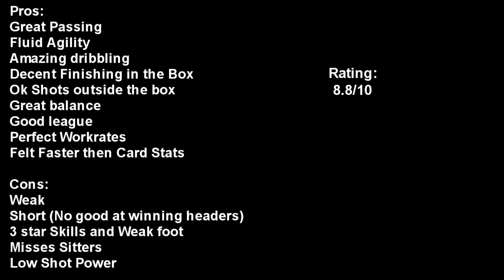FIFA 14 Ultimate Team | Yacinne Brahimi Review| The Amazing Dribbler